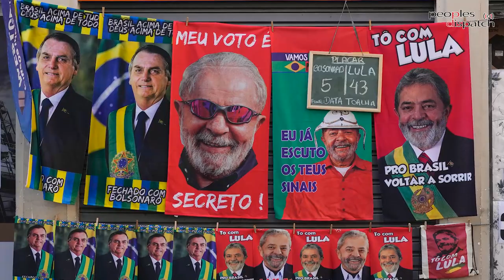5 questions about Brazil's historic elections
On October 30, Brazilians will go to the polls to choose their next president. The two candidates – former President Lula da Silva and incumbent Jair Bolsonaro – have very different visions of what Brazil should be and have run very different campaigns.

Zoe Alexandra of Peoples Dispatch gives a primer on key questions regarding the Brazilian elections – what voter intention surveys say, the controversial campaign, the platforms and promises of Lula and Bolsonaro, and the governor's race in Sao Paulo.